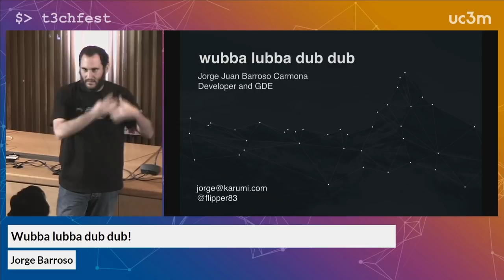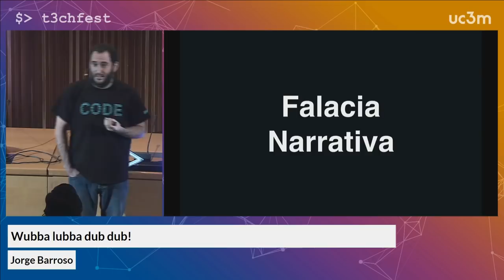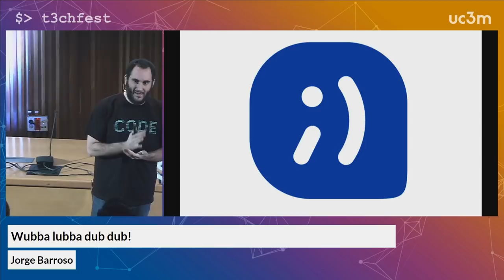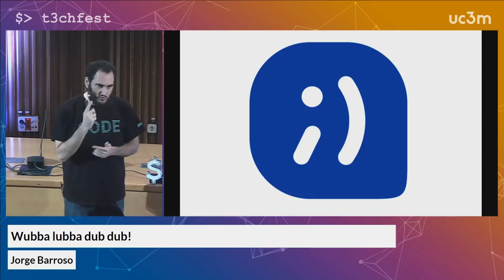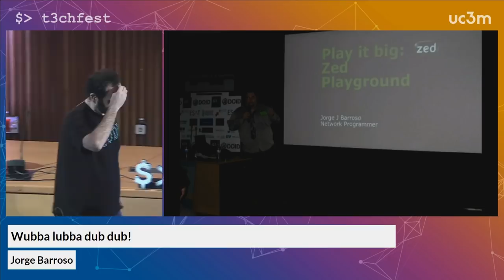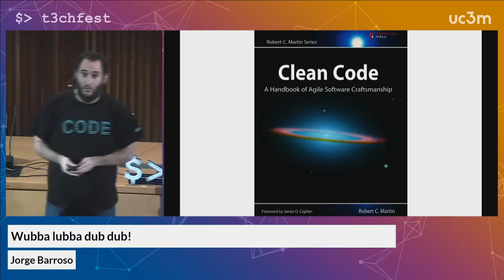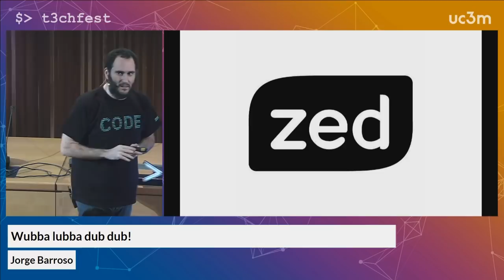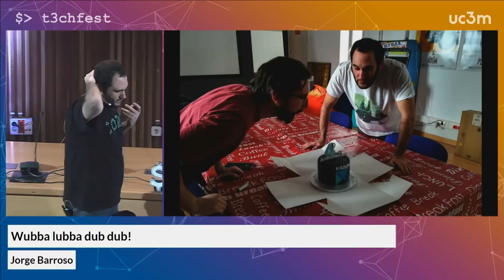Wubba lubba dub dub! - Jorge Barroso | T3chFest 2018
El camino desde Manchita a new York ha sido entretenido. Y me he ido dando cuenta de cosas importantes que me hubiera gustado saber. Así que os contaré lo mismo que me he enviado en mi Delorean.